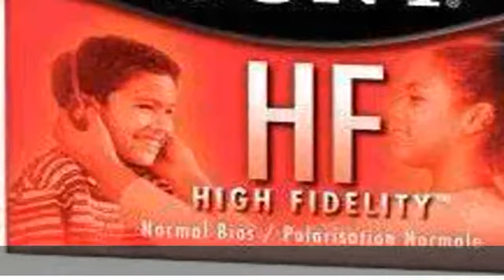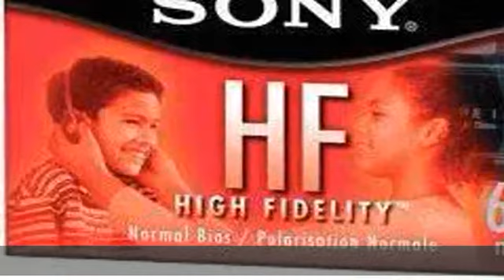Sony HF 60Min Blank Cassette Tapes C-60HFL (Qty 4)